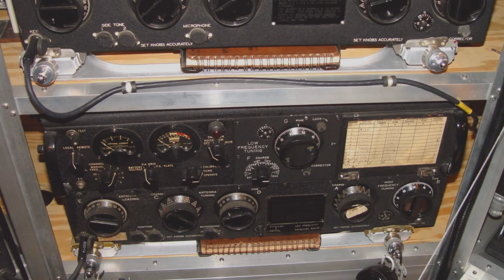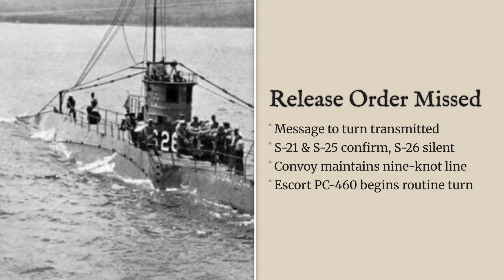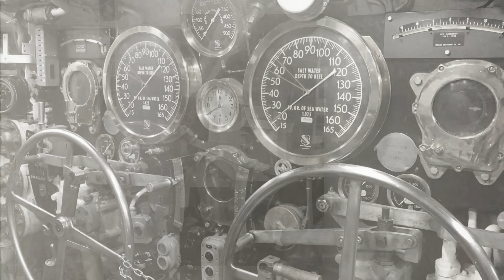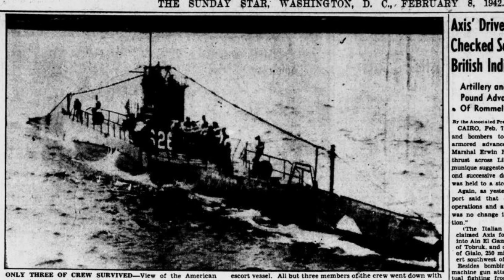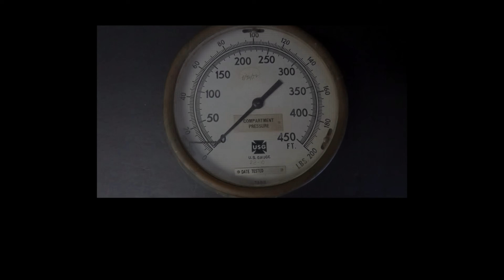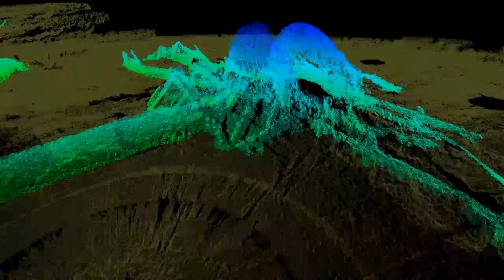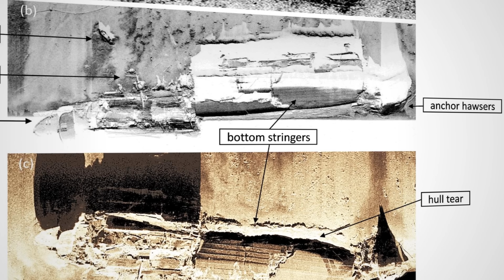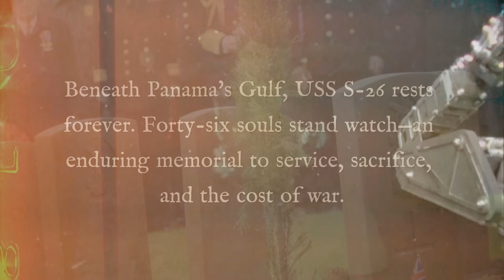USS S-26 (SS-131): America’s First WWII Collision-Lost Submarine — Found After 75 Years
Explore the history and tragic loss of the USS S-26 (SS-131), a World War II submarine sunk in a fatal collaboration accident. This deep dive forensic analysis reconstructs the 1942 collision with the escort PC-460 in the Gulf of Panama, detailing the communication failure and the immediate consequences of a pressure hull breach. Learn how a standard night transit turned deadly after a critical misstep sealed the fate of 46 sailors.